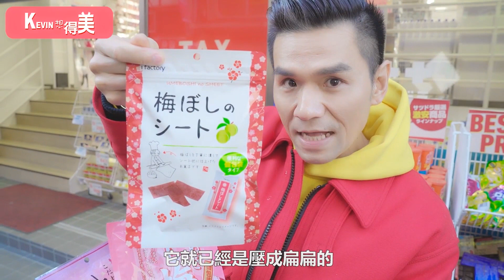必買熱銷! 日本零食 開箱試吃 ll Kevin想得美 ll Japan Cookies Shopping Haul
終於被凱文找到了!
朝思暮想的梅干🤤
不只口水、眼淚也要流下來~

📝Kevin零食開箱清單📝
1.FRIENDS FOODS梅干
2.藤澤 梅干
3.ifactory梅片
4.大昇匠味梅干
5.コロロ巧克力葡萄軟糖
6.glico POCKY 草莓胖胖POCKY
7.glico 極細 POCKY
8.meiji Fran Double Chocolat
9.黑芝麻牛奶糖
10.鹽糖

 ✨【Kevin想得美，每週四晚上7點準時上映】 ✨

有任何問題都可以到粉絲團跟我分享喔~~
我是Kevin，
這裡是我的官方youtube頻道。
分享許多我的美妝趨勢、時尚訊息生活影音，
有任何問題都可以到以下社群做發問喔～